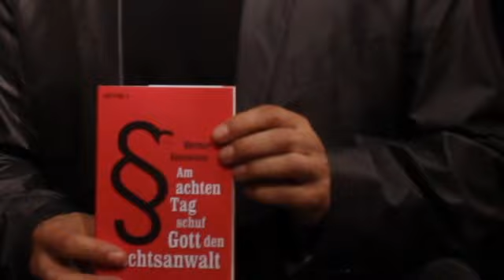Werner Koczwara zu »Am achten Tag schuf Gott den Rechtsanwalt« - Heyne Verlag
Wie kein anderes Volk haben die Deutschen Ordnung in ihr Leben gebracht. Und wo viel Ordnung ist, da ist ... viel Komik. So ist es gesetzlich festgeschrieben, dass niemand gegen seinen Willen vorzeitig aus der Haft entlassen werden darf oder eine Ehe, die im Zustand der Bewusstlosigkeit geschlossen wurde, aufgehoben werden kann. Mit deutscher Gründlichkeit hat Werner Koczwara die schönsten Stilblüten unserer Rechtsprechung gesammelt, kommentiert und ins rechte Licht gerückt -- bissig, pointiert und zum Brüllen komisch.